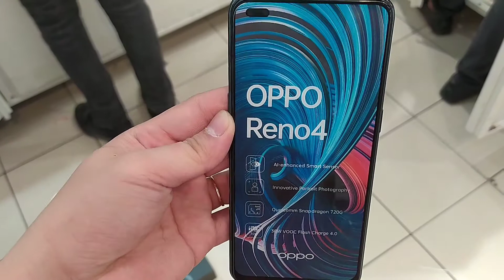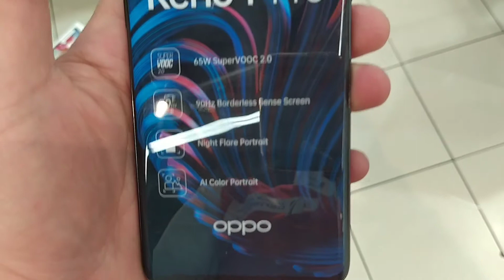OPPO RENO 4 and OPPO RENO 4 PRO | Design |colors |Specification |doha Qatar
pre booking is on going